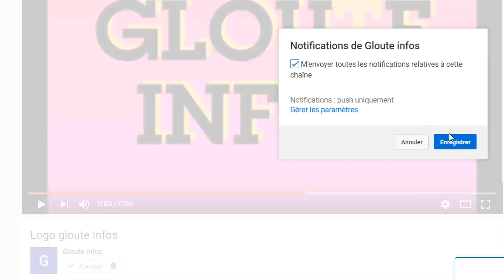Donald Trump atteint du C0vl 19,Ouattara fait une grande confidence Mystérieuse sur la cote d'ivoire